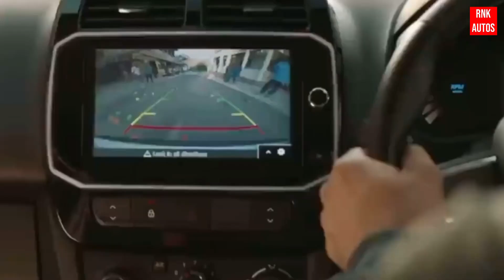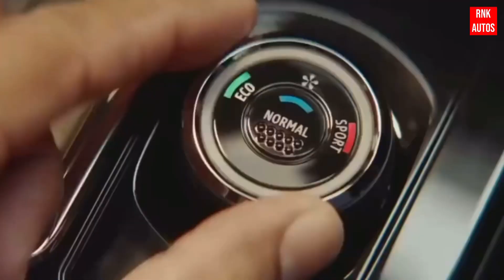Renault cars offers upto 1lakh | discount on renault cars | discount offer on kiger kwid and triber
Renault cars diwali offer | discount on renault cars | discount offer on kiger kwid and triber

Complete information on diwali offer on renault cars
Discount on renault cars
Renault kiger discount  offer
Renault triber discount offer
Renault kwid discount offer

Renault owner review Kiger cng ownership review | भाई ने Magnite और tata punch cng छोड़ kiger क्यों ली 🤔 | best cng suv